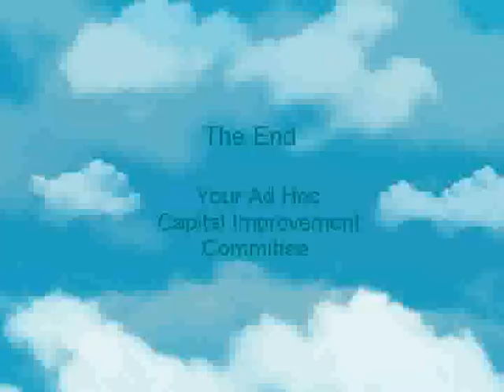Clubhouse - August photos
Lots of work has been done this month.  Seagull footers, roofs, and swimming pool.  Plumbing inside the Sand Wedge and Pelican.